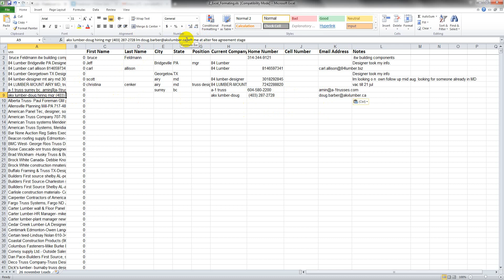Excel Formatting Task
Welcome to Live "Live Data Entry Work!", a channel dedicated to providing - data entry training for Excel Spreadsheet, Google Spreadsheet and other data entry methods and main part Live Data Entry work provide for New Freelancer.

This Project "Excel Formatting Task" available for You. I am looking forward to hiring new Freelancer for this project.